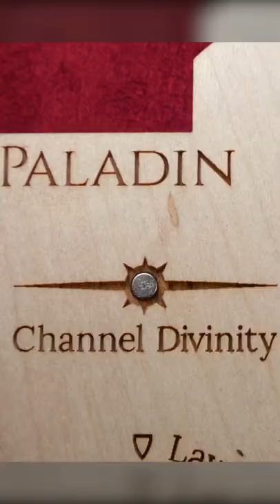The RPG Tracking System available now on Kickstarter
D&D 5e Class Trackers